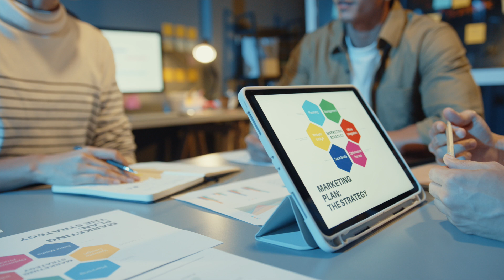Six Reasons Why Your Cannabis Branding Isn't Working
Is your cannabis brand struggling to stand out in an ever-growing, competitive market? The Hood Collective presents "Six Reasons Why Your Cannabis Branding Isn't Working," a critical look at common pitfalls hindering your brand's success. In the cannabis industry, where differentiation is key, a strong brand can be the difference between blending in and standing out. This video dives into essential branding aspects like the failure to clearly identify your value proposition, inconsistency in messaging and visuals, and other common branding challenges.

With the cannabis market becoming more saturated, it’s crucial to hone your brand to capture and retain consumer interest. The Hood Collective specializes in crafting and revitalizing cannabis branding, ensuring that your brand not only resonates with your target audience but also stands the test of time. Our expertise in the cannabis industry allows us to navigate its unique challenges and opportunities, helping your brand to not just succeed, but thrive.

If you're ready to transform your cannabis brand into a market leader, The Hood Collective is your go-to partner for branding that makes an impact. Explore our video to understand what might be holding your brand back and how to address these issues head-on.

0:05 Introduction
1:10 Failure To Identify Your Value Proposition
3:33 Inconsistent Branding
4:40 Don't Know Who Your Target Audience Is
6:21 Lack of Investment In Your Brand
7:55 Haven't Looked At Your Brand From Customer Perspective
9:03 Failure To Differentiate Your Brand
10:10 Partner With The Hood Collective For Your Cannabis Branding